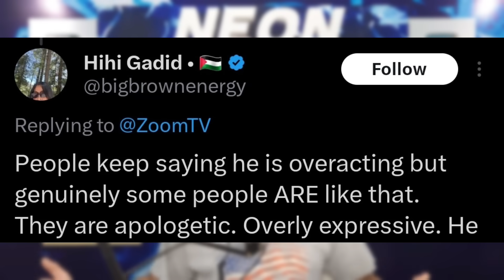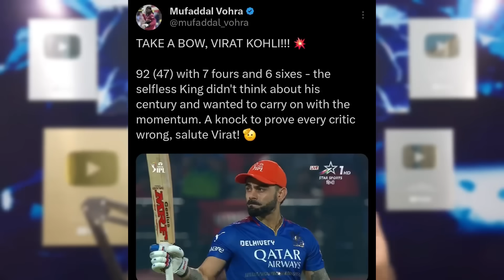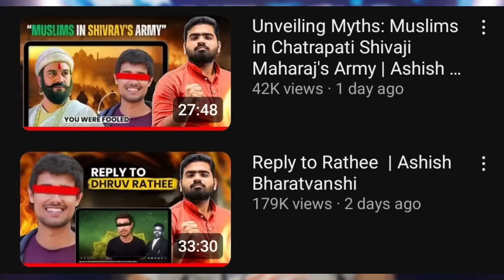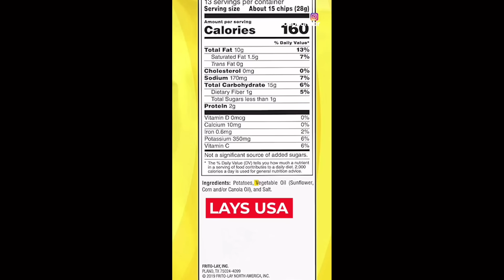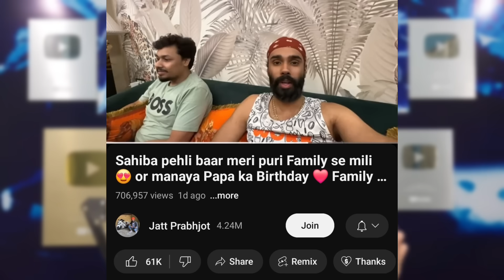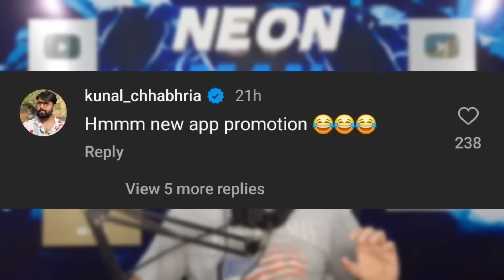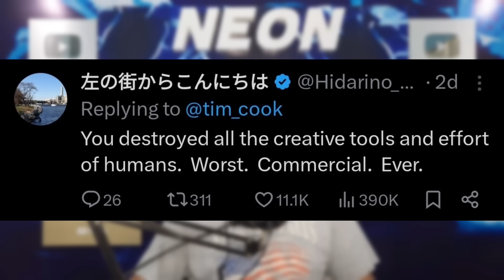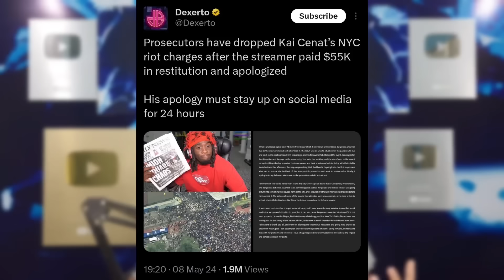How can a YouTuber do this...😨| Dhruv Rathee WRONG?, Uk07 Rider EXPOSED?, Virat Kohli REPLY, Apple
Today's topic includes Babil Khan. So, son of legendary actor Irrfan Khan, Babil Khan awkward video is going viral.
Next,Virat Kohli should be Fined & Reply on Strike rate controversy.
Next,KL Rahul Controversy big updates & Lakshay reaction.
Next,Dhruv Rathee proved wrong by Educator?
Next,YouTubers Controversy Gone Too Far!
Next,Big companies against Flying Beast?
Next,Influencer Vs Lay's chips!
Next,Uk07 Rider Exposed by Jatt Prabhjot?
Next,YouTubers meet Gyan Gaming after acc¡dent.
Next,Vikrant Massey Lafda viral video.
Next,Sunny Deol Border 2 Movie report!
Next,Apple ad gets hate.
Next,LKG Student vs Liqour Shop - Court takes action!
Next,Rajasthan Royals 1M, Sunrisers IPL 1M,  Rishu Digra Vlogs silver.
Next,Kai Cenat says Sorry for causing r¡ot situation in USA.

0:00 This was Awkward...Actor Babil Khan Viral Video
1:45 Virat Kohli should be Fined? & Reply on Strike Rate Controversy!
3:05 KL Rahul Controversy Updates & Lakshay Reaction
4:05 Dhruv Rathee was Wrong about this?
4:46 How Can a YouTuber do this?!
5:27 Big Companies against Flying Beast?!
6:05 YouTuber Vs Lay's Chips!
7:12 Uk07 Rider Exposed?
8:50 YouTubers meet Gyan Gaming after acc¡dent
9:26 Vikrant Massey Lafda?
10:42 Border 2 Movie Report
11:12 Apple Ad gets Hate, says Sorry!
12:17 LKG Student Vs Liqour Shop
12:46 Achievements
13:03 Kai Cenat says Sorry & Huge Fine!